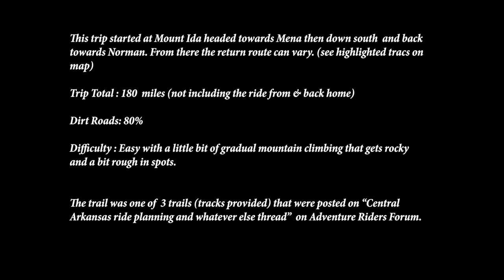Arrowhead Trail Arkansas including Albert Pike. 10/26/19 - 4K.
** Watch at 4K setting for best details regardless of what type monitor you use **
Description is at beginning of the video. Both bikes are DR650's.